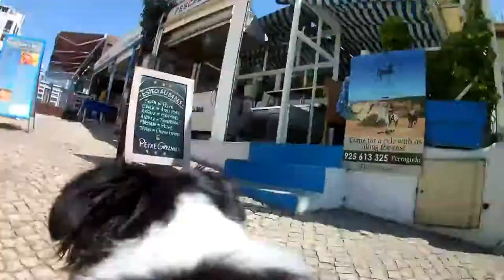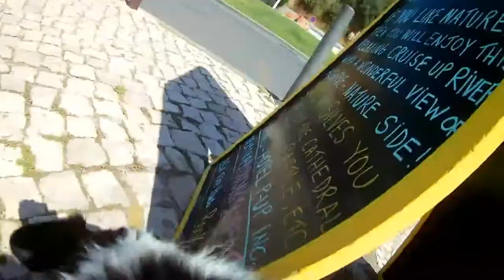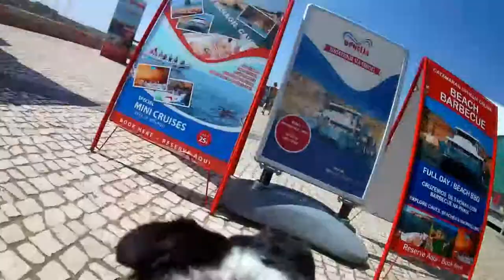Alvor border collie view